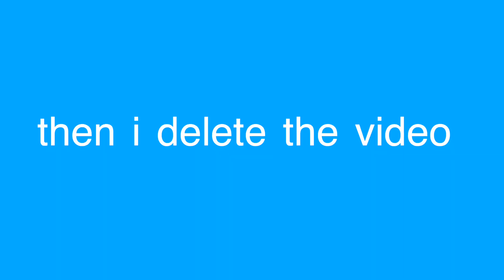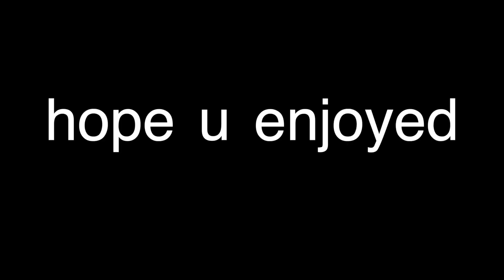Night Routine 2022! |Kyleigh R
Hey guys!! I hope you enjoyed this video of me sharing my night routine of 2022 with y'all. I hope you liked it and if you want to see more videos like this please give it a like and if enjoy my content and want see more videos from me you can hit the subscribe button and you'll become apart of the fam. Also turn on your post notifications to get notified every time I post a video because I bet you don't want to miss it and comment down below what you want me to do for my next video.

            -Love Kyleigh 💗